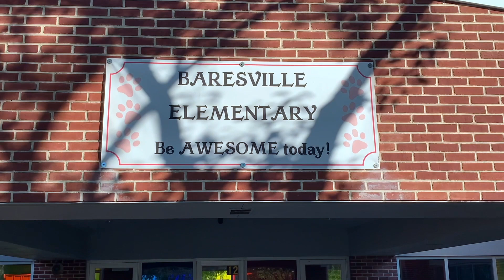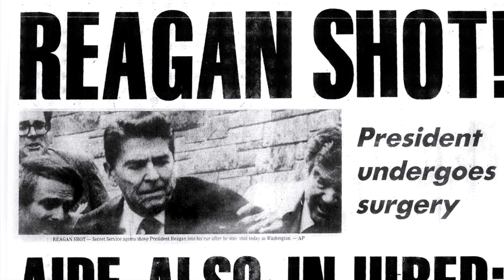announcements 3 30 2021